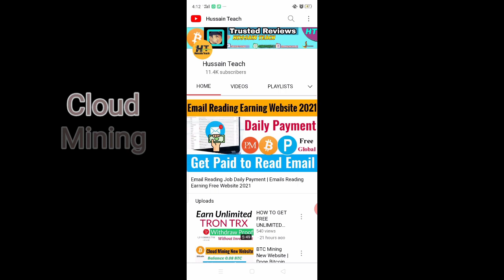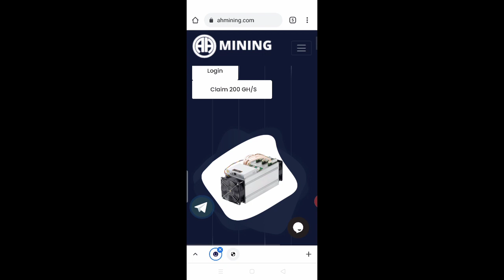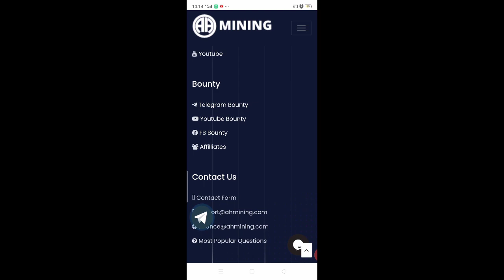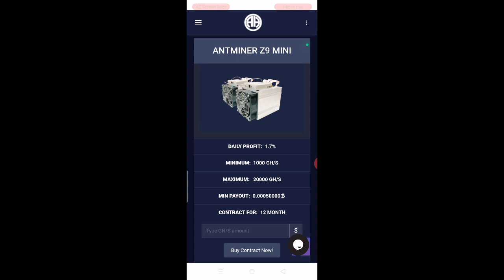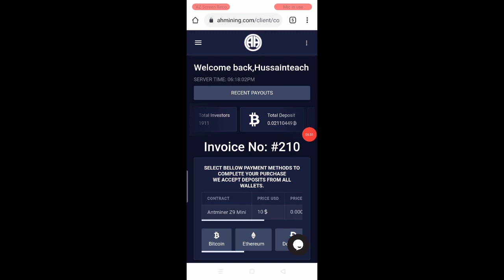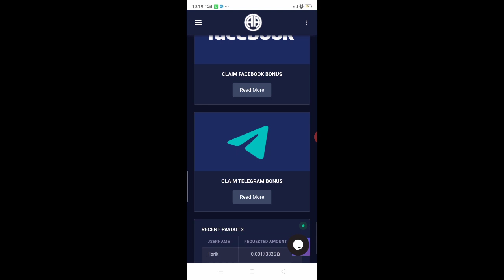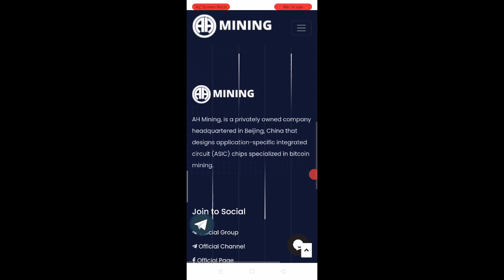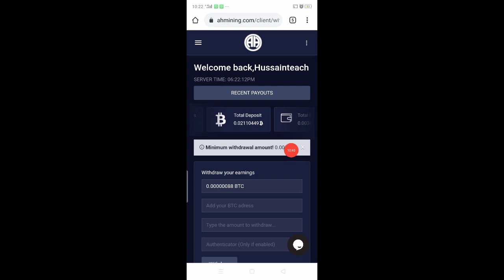Bitcoin Cloud Mining New Website AhMining || BTC Mining Site || Earn Bitcoin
Any Crypto Currency Exchange
in Bank Account Jazzcash Easypaisa.
AP Buy Aur Sell Be Kar Skti ho.